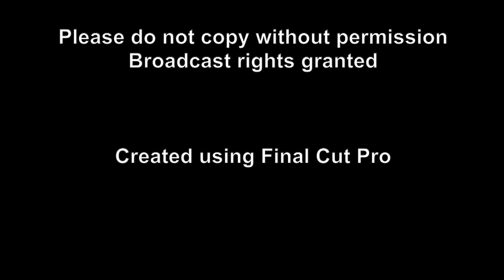2nd Sunday after Pentecost, Trinity Episcopal Church, Lumberton, NC, June 19, 2022.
2nd Sunday after Pentecost, Trinity Episcopal Church, Lumberton, NC, June 19, 2022.  We appreciate any comments you may have.